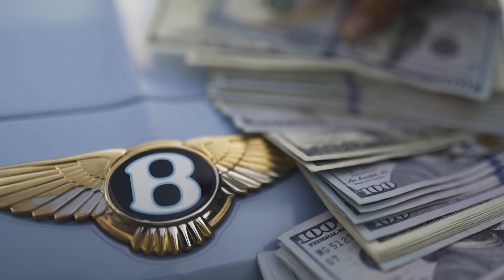2022 Directors Reel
Most of my notable music video projects I've worked on in 2022.
Many more to come in 2023